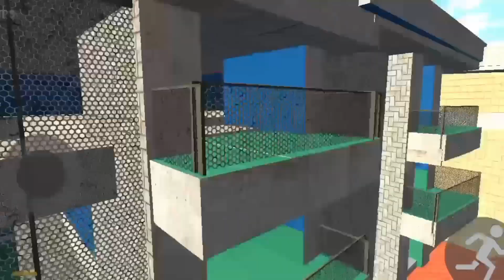NEW UPDATES SECRET CHEATS CODE 🤑 ll INDIAN BIKE DRIVING 3D ll RGS TOOL CODE ll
Hii guy.

My channel 👉 @Aoixgaming

Indain bike driving 3d car cheats code
Indain bike driving 3d animal cheats code
Indain bike driving 3d bike cheats code
Indain bike driving 3d
Car game